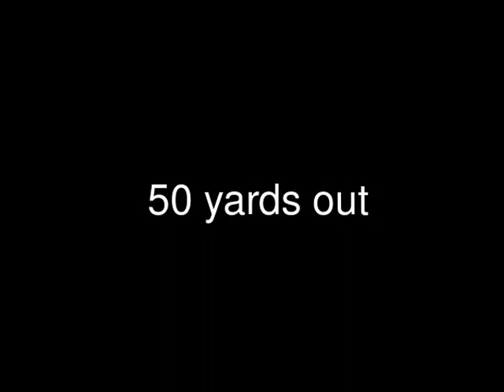Amazing free kick montage Vol.2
me and my brother taking many amazing curve and knuckle free kicks at the high school.